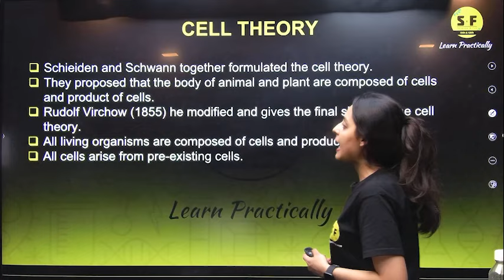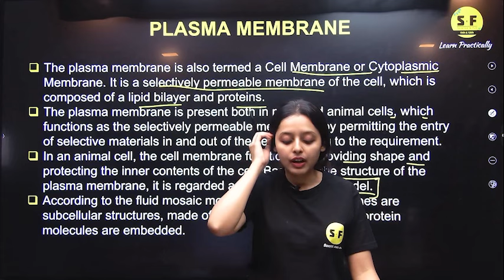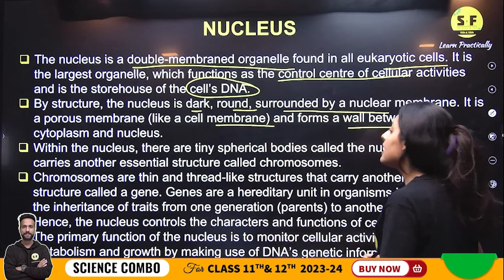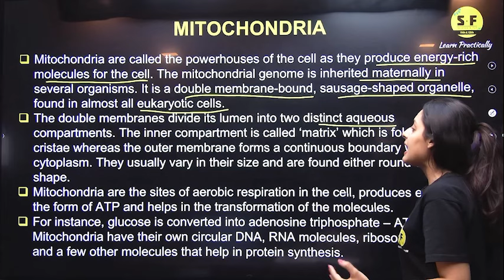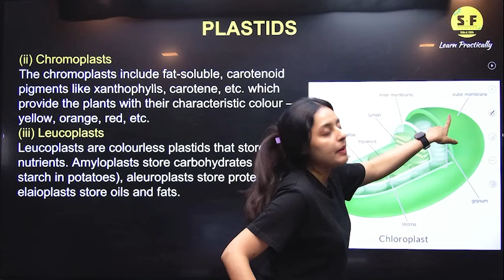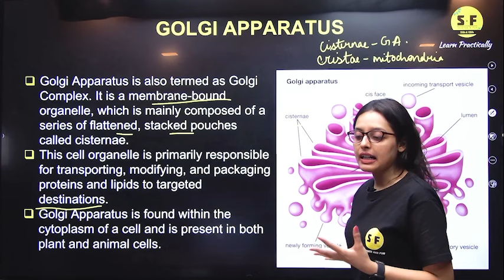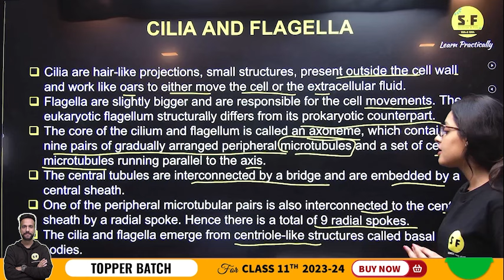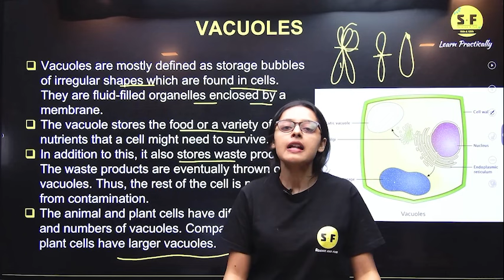Class 11th Biology Cell The unit of Life Lecture 1 with Sonam Maam